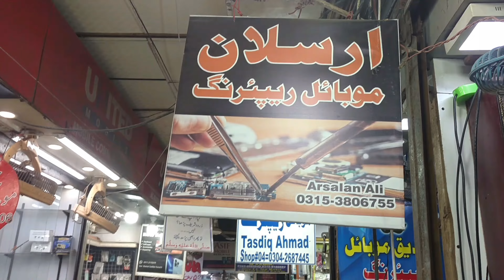Mobile Repair Kerwa Lia | Kiya Howa Wahan ?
Kerwa Lia | Kiya Howa Wahan ? FahadMashad Vlog mobilemarketkarachi Karachi best Mobile phone repair shop